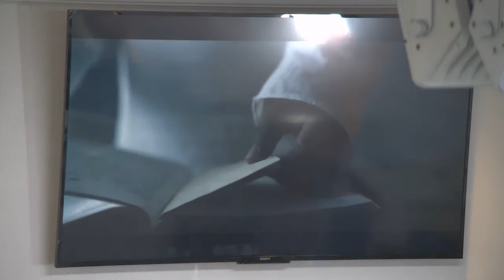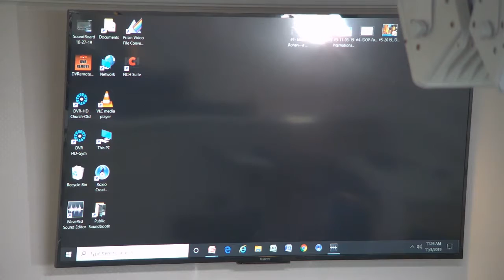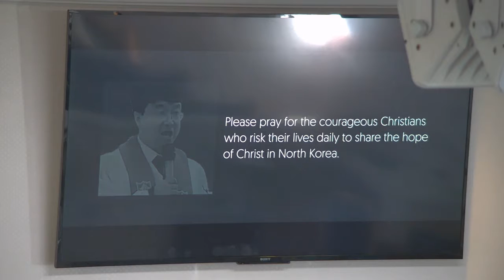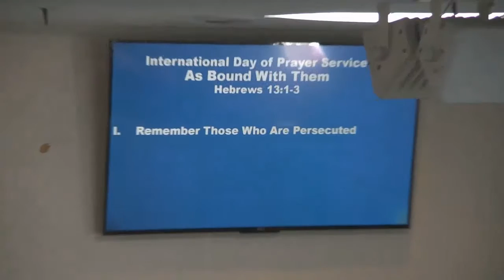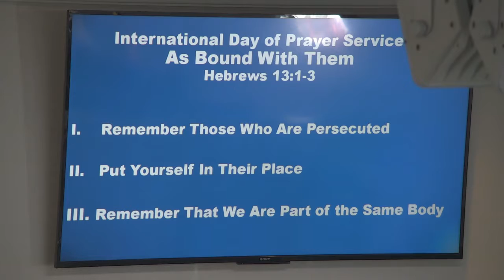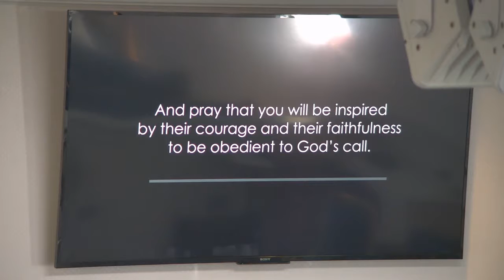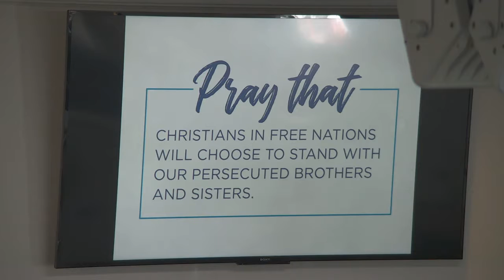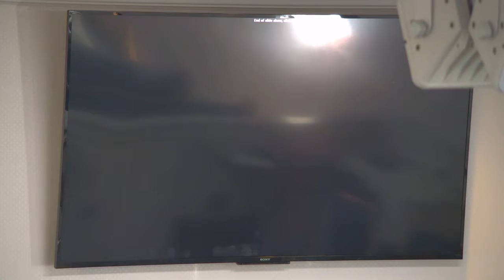International Day of Prayer Service, As Bound With Them, Hebrews 13:1-13, 11/3/19 AM Service